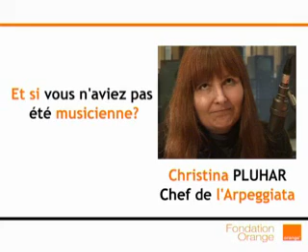Itw Christina Pluhar part2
Radio Classique fête les 20 ans du mécénat musical de la Fondation Orange
Chaque week-end retrouvez les artistes et institutions musicales soutenus par la Fondation Orange.